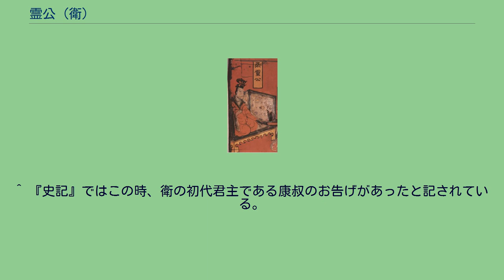霊公 (衛)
霊公（れいこう、紀元前540年 - 紀元前493年）は、衛の第29代君主。
襄公の子。
孔子が衛を訪れた際の君主で、『論語』には夫人の南子とともに言及される。
『論語』第十五篇は彼の名が冒頭にあることから「衛霊公篇」と呼ばれる。
襄公とその妾の間に生まれ、他に子がいなかったため太子となる。
襄公9年（前535年）8月、襄公が薨去したため、太子の姫元が立って衛君（以降は霊公と表記）となった。
霊公5年（前530年）、霊公は晋の昭公に参朝した。
霊公6年（前529年）秋、霊公は劉・晋・斉・宋・魯・鄭・曹・莒・邾・滕・薛・杞・小邾の君主たちと平丘（衛の地）で会合し、8月に盟を結んだ。
霊公11年（前524年）夏、宋・衛・陳・鄭の4カ国で雷による火災が起きた。
霊公13年（前522年）6月、霊公の兄である縶（ちゅう）が斉氏（斉豹の一族）によって殺された。
この乱を聞いた霊公は都から死鳥（衛の地）へ逃れた。
このとき斉から公孫青が訪れて霊公に面会し、霊公の護衛を務めた。
その後、衛で北宮喜が斉氏を撃って滅ぼし、乱を平定した。
7月、こうして霊公は都に戻ることができ、この乱に関与した者を誅殺した。
霊公29年（前506年）3月、霊公は劉・晋・宋・蔡・魯・陳・鄭・許・曹・莒・邾・頓・胡・滕・薛・杞・小邾・斉の君主たちと召陵で会合し、楚に侵攻した。
霊公32年（前503年）秋、斉の景公と鄭の献公が鹹（衛の地）で盟を結び、衛にも加わるよう催促してきた。
霊公はそれに加わろうとしたが、国人たちが許さなかったので、霊公は北宮結を斉に送って捕えさせ、斉を衛に侵入させた。
これによって霊公は斉の景公と沙（衛の地）で盟を結んだ。
霊公33年（前502年）夏、晋の趙鞅（趙簡子）が鄟沢（衛の地）で衛と盟を結ぶため、渉佗と成何を衛に派遣した。
しかし2人は会盟の席で無礼なふるまいをし、霊公を辱めた。
そこで霊公は晋に叛くことにした。
秋、晋の士鞅（范献子）が成（成周君）の桓公と会合して鄭に侵攻し、衛にも侵攻してきた。
冬、霊公は鄭の献公と曲濮（衛の地）で盟を結んだ。
霊公34年（前501年）秋、霊公は五氏（晋の地）で晋と戦っている斉の景公を援けた。
霊公35年（前500年）冬、霊公は斉（景公）・鄭（游遫）と安甫で会合した。
霊公38年（前497年）春、霊公は斉の景公とともに垂葭に駐留した。
この年、魯から孔丘（孔子）がやって来たので、その俸禄を魯と同じようにして待遇したが、やがて意見が合わず孔子は帰っていった。
その後も孔子は衛にやって来た。
霊公39年（前496年）春、霊公は公叔戌を憎んでいたので、彼とその仲間たちを放逐した。
夏、北宮結が魯へ出奔した。
また、晋が朝歌を包囲したので、霊公は斉の景公と魯の定公とともに牽で会合し、晋の范氏と中行氏を救う相談をした。
秋、太子の蒯聵（かいかい）は霊公の夫人である南子と折り合いが悪く、南子を殺そうとした。
蒯聵は朝礼の際、仲間の戯陽遫に殺させようとしたが失敗し、このことが父の霊公に知られ、蒯聵は宋に出奔した。
霊公40年（前495年）夏、鄭の罕達が宋を攻撃したので、霊公は斉の景公とともに渠蒢（宋の地）に駐留した。
霊公41年（前494年）4月、范氏・中行氏の一味である趙稷が邯鄲で反乱を起こしたため、霊公と斉の景公は救援に向かい、五鹿（趙の邑）を包囲した。
秋、霊公と斉の景公はともに晋を攻撃した。
霊公42年（前493年）、霊公は外遊し、子の郢（えい）に車を馭させた。
郢は霊公の末子で、字（あざな）を子南といった。
このとき霊公が郢に「そなたを太子にするつもりだ」と告げたが、郢は断った。
その4月に霊公が薨去し、夫人の南子は郢に太子になるよう勧めたが、また断ったため、蒯聵の子である輒（ちょう）が立って衛君（出公）となった。
^ 『史記』ではこの時、衛の初代君主である康叔のお告げがあったと記されている。